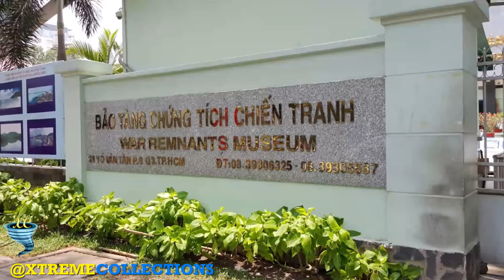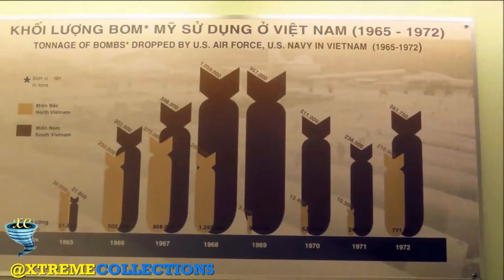War Remnants Museum in Ho Chi Minh City, VietNam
The War Remnants Museum is a war museum at 28 Vo Van Tan, in District 3, Ho Chi Minh City (Saigon), Vietnam. It contains exhibits relating to the First Indochina War and the Vietnam War.

Operated by the Vietnamese government, an earlier version of this museum opened on September 4, 1975, as the Exhibition House for US and Puppet Crimes. It was located in the former United States Information Agency building. The exhibition was not the first of its kind for the North Vietnamese side, but rather followed a tradition of such exhibitions exposing war crimes, first those of the French and then those of the Americans, who had operated in the country as early as 1954.

In 1990, the name was changed to Exhibition House for Crimes of War and Aggression, dropping both "U.S." and "Puppet." In 1995, following the normalization of diplomatic relations with the United States and end of the US embargo a year before, the references to "war crimes" and "aggression" were dropped from the museum's title as well; it became the War Remnants Museum.

Opened in September 1975 shortly after the end of the Vietnam War, the War Remnants Museum is a popular attraction in Ho Chi Minh City – a significant stop for travelers looking to hear the Vietnamese response to the war in their country.

The atmosphere inside of the newly-renovated museum is hushed and somber: graphic displays, photographs, unexploded ordinance, and other artifacts show the horrors faced by both sides. The airy, three-floor museum houses around seven permanent exhibits with captions in both Vietnamese and English.

The spacious yard outside the War Remnants Museum houses American tanks, bombs, and aircraft, as well as a mock-up of a POW prison.

Disquieting Displays in the War Remnants Museum

The War Remnants Museum was known as the Museum of American War Crimes until 1993; the original name is perhaps more fitting. Many exhibits in the museum contain a heavy dose of anti-American propaganda.

Even simple displays of U.S. weapons used during the Vietnam War are displayed against backdrops of displaced villagers and civilian victims. Exhibits not openly portraying anti-American sentiment tend to showcase the overwhelming U.S. firepower used against the Vietnamese during their "Resistance War".

The 20,000 artifacts in the museum are grouped into several displays, all relating to the Vietnam War and its proximate conflicts. These include the following:

Historical Truths: A room containing photographs, propaganda, news clippings, and signboards geared toward showing the wrongdoings of the U.S. government in the 1960s and 1970s. One display reproachfully quotes the U.S. Constitution, a passive-aggressive jab at how far America fell beneath its principles when it got involved in Vietnam.

Requiem: A powerful collection of 330 photographs taken by 134 international journalists who worked throughout the Vietnam War. Curated by Vietnam War photographer Tim Page and former Associated Press bureau chief Horst Faas, the collection shows the horrors of war as seen by both Viet Cong photographers and their Western counterparts.

Vestiges of War Crimes: Another room heavily dosed with propaganda showing the mistreatment of civilians during the war. This room is not for the faint of heart, as it includes graphic photographs of torture and mistreatment of corpses; preserved specimens of malformed fetuses, the effects of Agent Orange defoliant sprayed by American planes; and other effects of the Vietnam War on civilians, highlighted by the award-winning photo of a 1972 napalm attack.

If you want a piece of the museum to take home with you, stop by the souvenir shop for books, postcards, and memorabilia recycled from war materiel, including keyrings made from ancient bullet casings.

Tools of War Outside the War Remnants Museum

Along with the inside displays, many restored pieces of American military hardware are parked around the grounds of the War Remnants Museum.

On the museum’s front courtyard, preceding the entrance, you’ll see captured American armored vehicles, Self-propelled artillery, and ground artillery pieces.

Behind the museum (visible from the upper floors) are aircraft like fighter planes and helicopters, including a massive Chinook chopper. The “Huey” UH-1H on the grounds played a role in an action that earned Army Medic Guy LaPointe a posthumous Medal of Honor.

Right next to the building you’ll also find defused bombs, missiles and other ordnance left over from the Americans.

As you exit the museum, don't miss the mock POW prison on the museum grounds. Signboards and graphic photographs portray various ways that prisoners were mistreated - primarily before the U.S, became involved in Vietnam. Tiger cages – tiny enclosures used to torture prisoners – are on display as well as an actual guillotine used for executions until 1960.